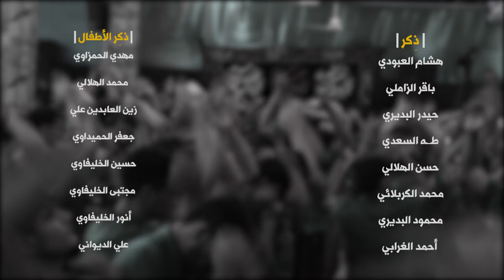|| الأمان || || أداء: علي الخاقاني || كلمات: فالح الشيباني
|| الأمان ||
|| أداء: علي الخاقاني
|| كلمات: فالح الشيباني
|| ذِكــــــــر الأطفال: مهدي الحمـــزاوي | زين العابدين علي | جعفر الحميـداوي | حسين الخليفاوي |مجتبى الخليفاوي | أنــور الخليفـــاوي | علـــــي الديــواني | محمـــــد الهـــــلالي
|| ذِكـــــر: هشـام العبـــودي | باقـــــر الزاملـــي | حيدر البديــري | طــــه السعـــــدي | حســــن الهلالي | محمد الكربلائي | محمود البديري | أحمد الغرابي
|| المهرجان الأول ||  الشور المَهْدَوي .. تَقْوى - وَسَطِيّة - أخلاق في مدينة الديوانية

|| كلمــــــــــــــــات القصيـــــــــــدة ||
الامان-- الامان-- الامان-- الامان

مولاي..طفل وآنه احمل حزن غيبة امام
مولاي..في غياهب دهر واتنطر قيام
مولاي..يابقية الله يابدر التمام
مولاي..بس ضلام الدنيا بعد بس ضلام
بس تعال رويحتي متانيتك ..مسني ضر اهواي وتمنيتك
ويلاه..ياخليفة كل صفات الله الودود
ويلاه ..بلا وجودك ينتفي كل الوجود
ويلاه ..اليسافر فتره لحبابه ويعود
ويلاه ..غايب وتاركنه للموت وقيود
روحي مثل الضلت بلا والي
غصب عني رافكت جتالي
افكار ..ناس كالت عشك مهديكم شرك
افكار..منها كالت مات ياشيعه وهلك
افكار ..ومدعي عصمه وابن مرسال الك
افكار ..واحنه ياوارث محمد نسألك
ليش يا غيرة علي تخلينه ..بين هذا وذاك يشمت بينه
انصار ..مولى حبوا عالثلج نهجه وعلى اديه النصر
انصار..قسم عارف بالحقائق ينتظر منك خبر
انصار..وقسم اخيار البربه يقبض بدينك جمر
انصار..والله ياحسرة سبيه حيل اذانه الصبر
مثل حسرة زينب لواليها ..شيعتك طول البعد ياذيها
مشتاك .. يا امل ملهوف حاير  غربه نكروه كل هله
مشتاك .. ضيفك بهالليله كلبي حمل شوكه استقبله
مشتاك ..ما اظن تنهرني سائل  وانت ابن عقد الوله
مشتاك .. وهاي جبت وياي تربه وبيه دم من كربله
منك اتمنى خبر يلفيني ..ريت مابيه اصبر وتانيني